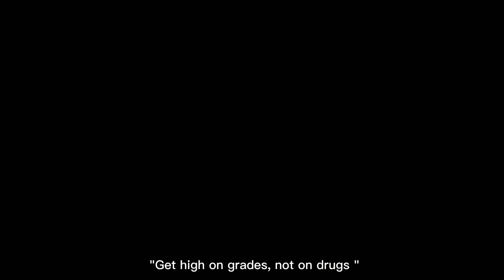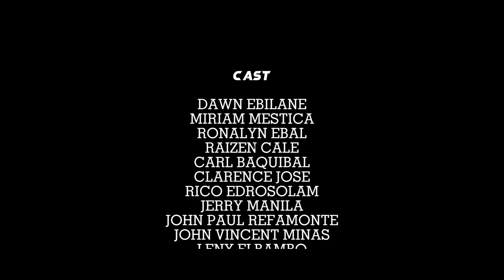IMPLUWENSYA - Short Film (Anti - Drug Campaign)